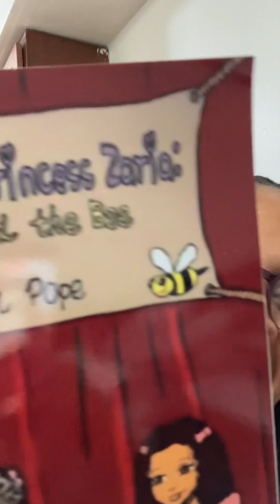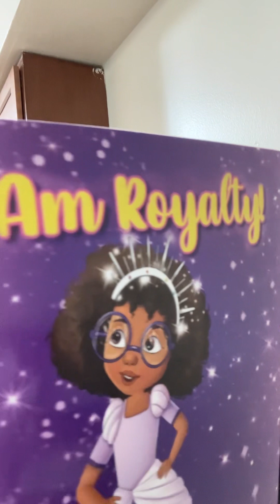Initial inventory for my online children’s bookstore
Hey princesses-
I will be creating my online children’s bookstore today using go daddy . Check out some of my inventory.